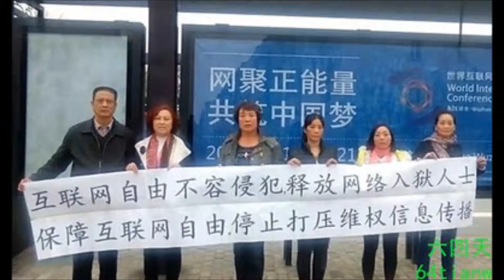中央廣播電臺150626兩岸ING 中、美互嗆人權無礙合作(圖取自中央社)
美國國務院25日公布2014年各國人權報告，針對中國大陸司法審判、新聞自由、民眾集會結社等指出有不少改善空間。由此探討中國大陸領導人習近平上任後相關治理有何做為？而中國大陸和美國發展新型大國關係有何變化？訪問淡江大學美國研究所教授陳一新觀察探討。